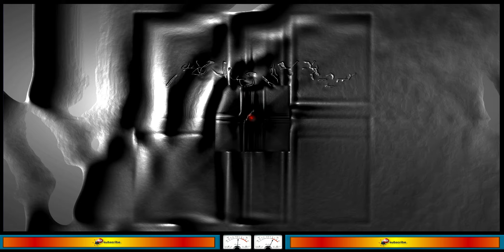🔊 At the Game - Free Music No Copyright with synchronized Background Video Clip 50 Fps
Info Salute: 👔 Dr. MAX - ☣️ ☣️ Copyright free music with background video synchronized with a Winamp plugin.
Genre - Dance ed electronics
Mood
Author - Max McFerren
50 fps - Relaxing